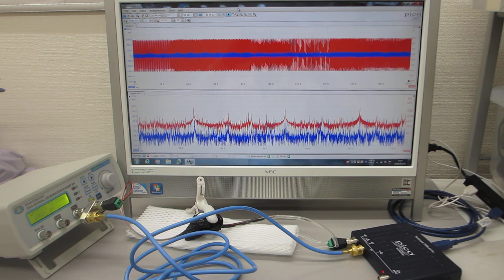共振現象と非線形現象の最適化技術（共振現象と非線形現象を制御可能にする超音波発振制御プローブの製造技術）